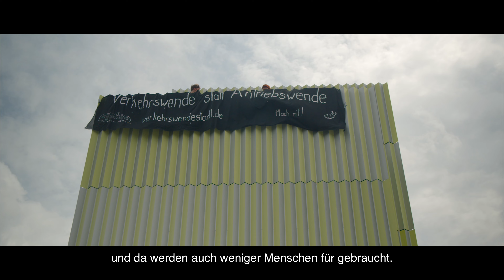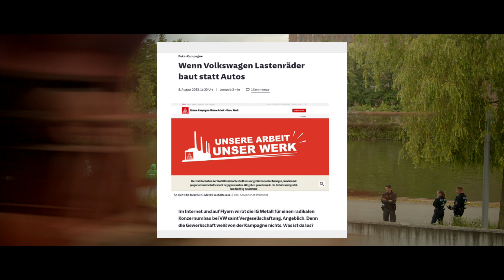Film-Doku "VerkehrsWendestadt Wolfsburg" Trailer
Mit:
Nina Schlosser
Politische Ökonomin und Transformationsforscherin

Lars Hirsekorn
VW-Arbeiter in der Produktion seit 1994 und seit 2022 im VW-Betriebsrat BS

Thorsten Donnermeier
VW-Arbeiter in der Produktion seit 1985 und Vertrauensmann in KS-Baunatal

Laura Riesenbeck
Gärtnerin aus der Umgebung und aktiv vor Ort

Micha Werner
VW-Arbeiter in der Produktion seit den 2000ern

Toto Bleibaum
VW-Arbeiter im Büro seit den 90ern

Lotte Herzberg
Aktivistin

Tobi Rosswog
Aktivist, Autor, freier Dozent